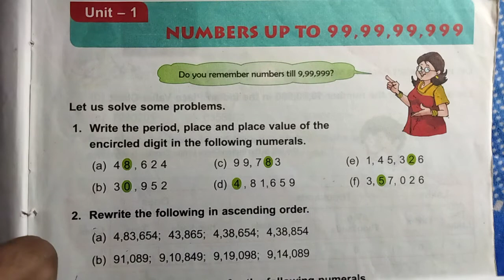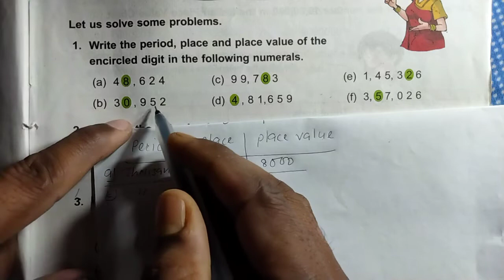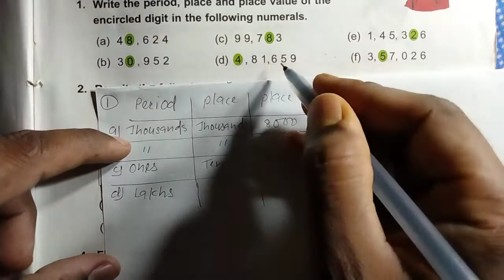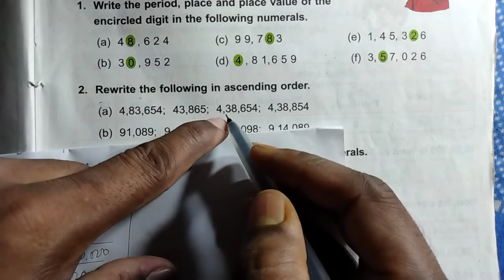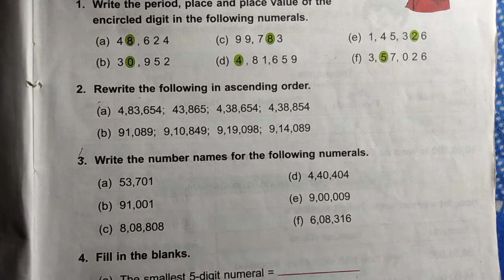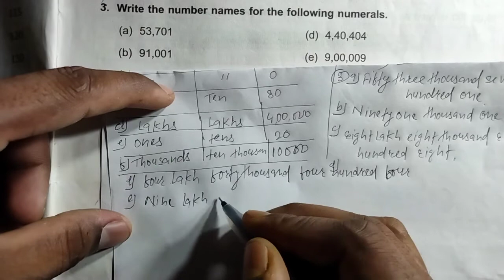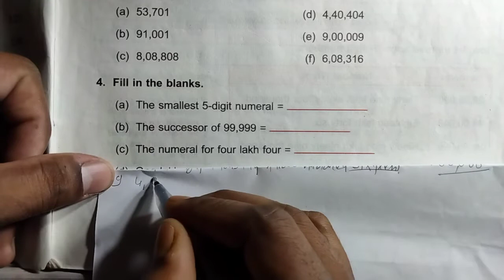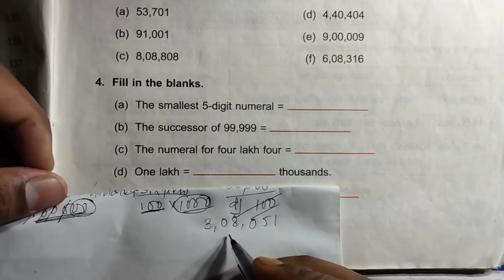DAV Class 5 unit 1 Review Exercise ।। Class 5 chapter 1 review exercise dav public school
Math class 5 chapter 1 review exercise dav public school